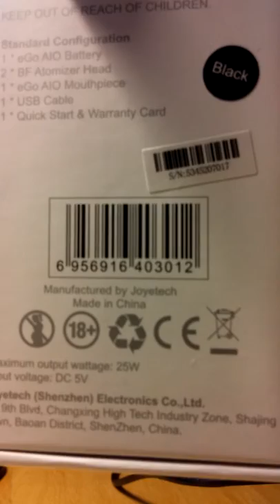my e cig doesn't work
Hi, here you can see the requested video,
as you can see, the e cig doesn't work, the battery was charged all night, but even then it doesn't give any signs of life...